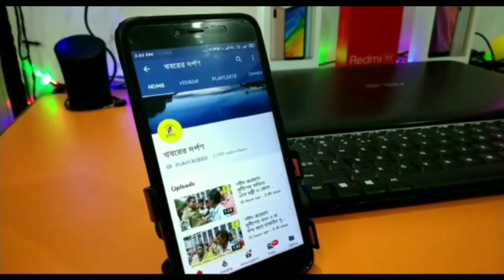বিশ্ব নারী দিবসে নারী স্বাধীনতা নিয়ে সরববিভিন্ন সংগঠন,তখন টোটো চালিয়ে দিন গুজরান করছেন গৃহবধূ টুম্পা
Bangla# News#